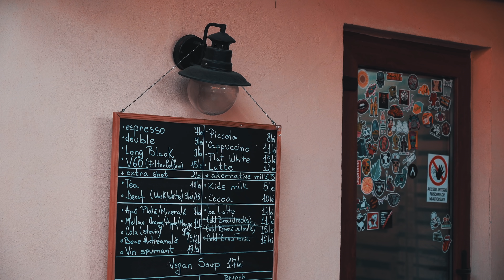CORNER coffee shop (teaser)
Created By FRED NICK